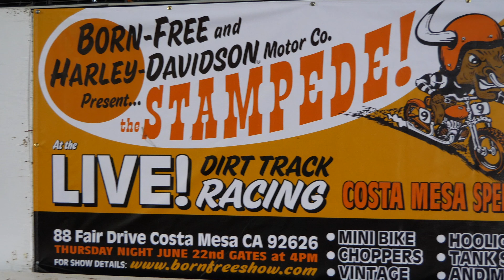Born Free Show Stampede 2017 Costa Mesa Speedway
The 2017 Born Free Show Stampede at Costa Mesa Speedway. Filmed and produced by Mike French

THE 4K CAMERA THAT I USED TO MAKE THIS FILM.

THE LENS THAT I USED TO MAKE THIS FILM